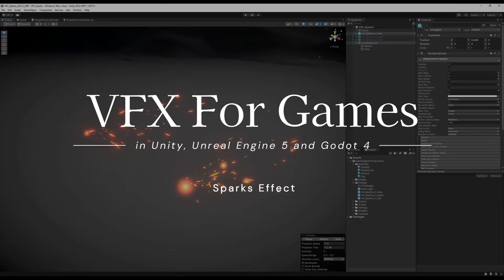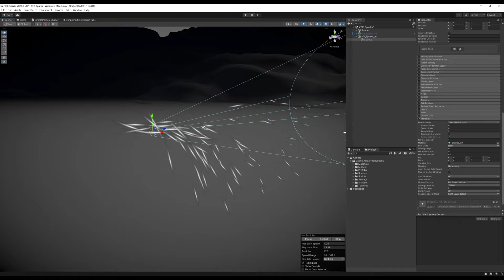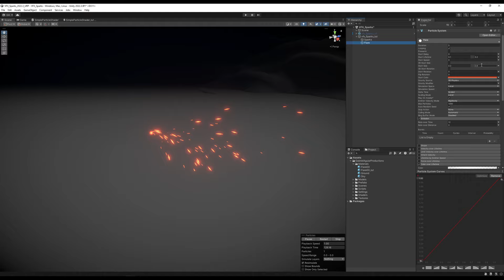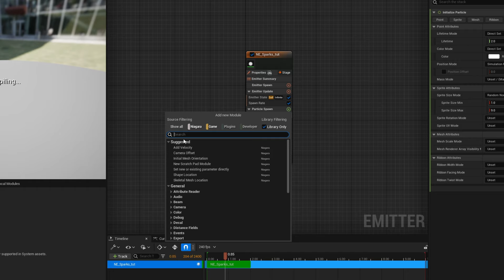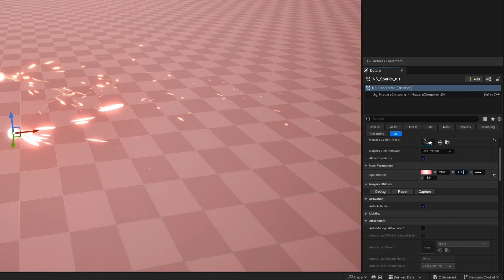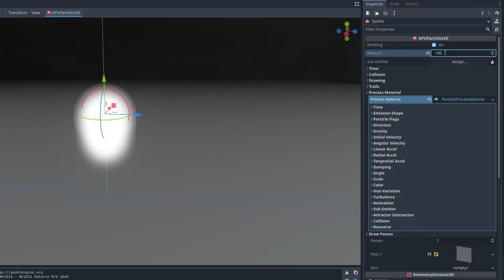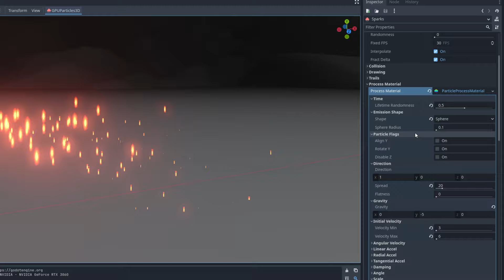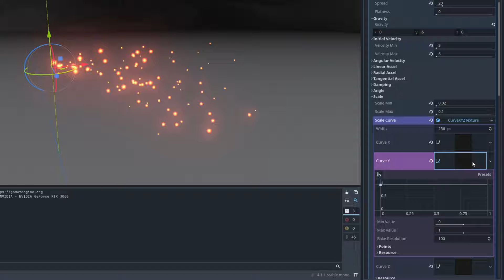Sparks VFX in Unreal Engine, Unity and Godot - Game Engine Comparison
A video about creating the same Visual Effect in 3 different Game Engines! Let's compare Unity 2022.3 vs Unreal Engine 5.3 vs Godot 4.1 when it comes to VFX tools and workflow.

00:00 Intro
00:21 VFX Tools Overview
01:33 Sparks in Unity Particle System
06:29 Sparks in Unreal Engine Niagara
13:38 Sparks in Godot Particle System
22:32 End Credits

OR

*Unity Courses*

*UE Courses*

*Unity VFX Assets Packages*

*UE VFX Assets Packages*